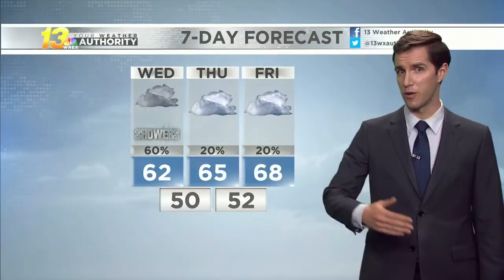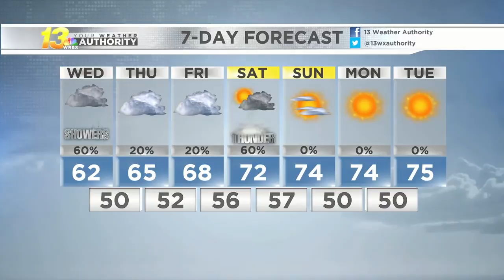Late evening forecast, 9/8/2020